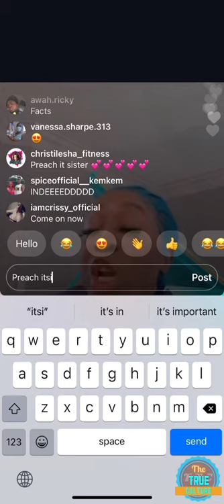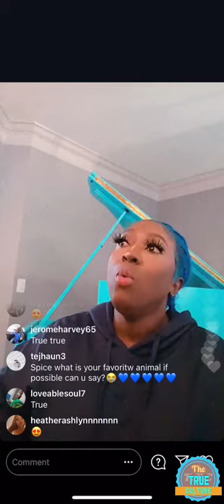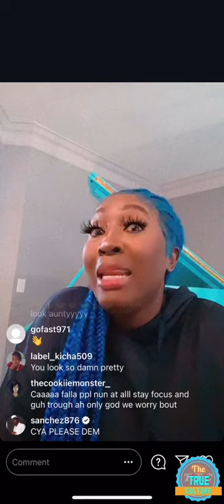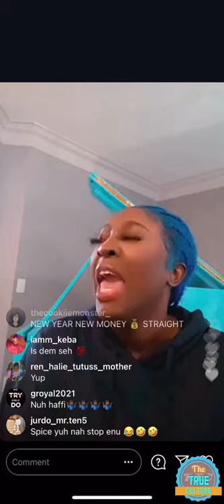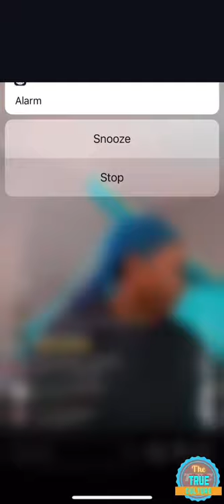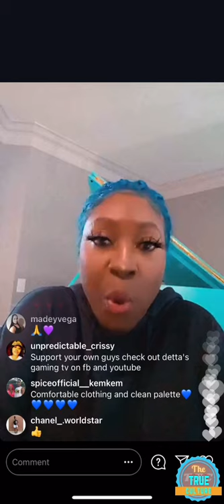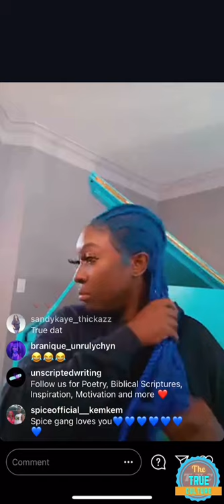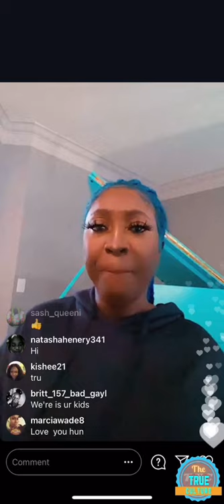Spice teaching and helping her fans and followers to promoting their business part 1